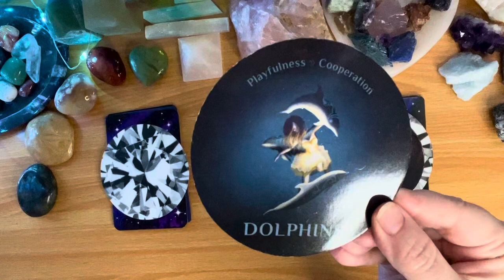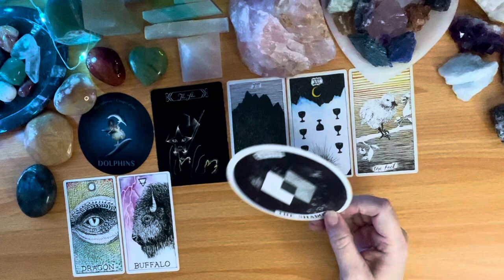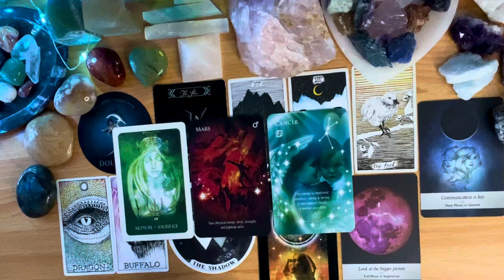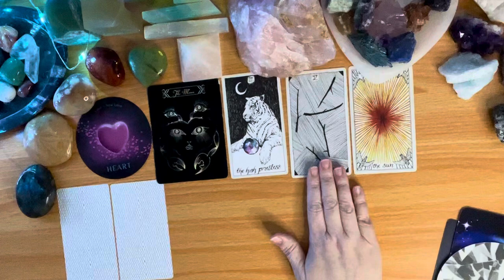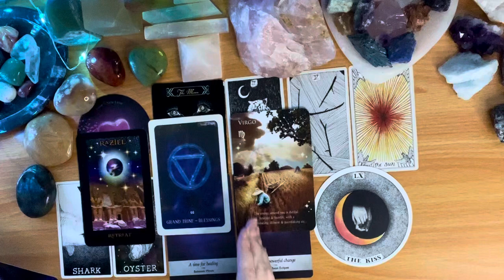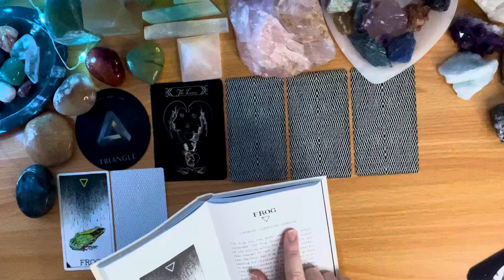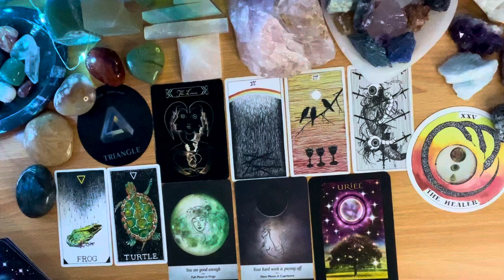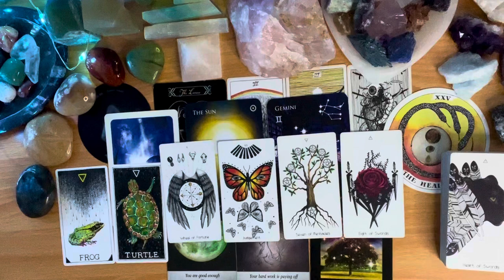pickapile ✨As Above, So Below✨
Introduction 00:00
Pile I 01:23
Pile II 29:55
Pile III 56:20